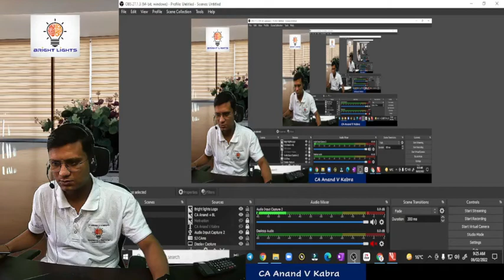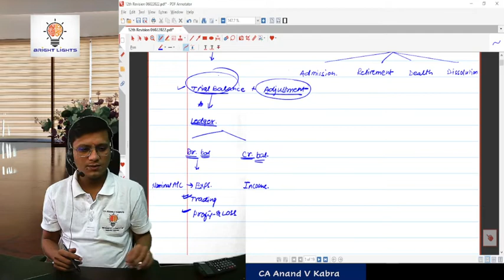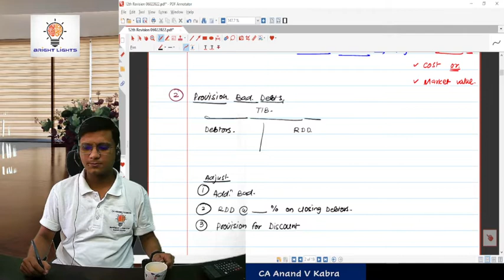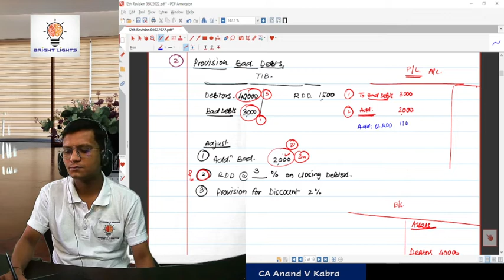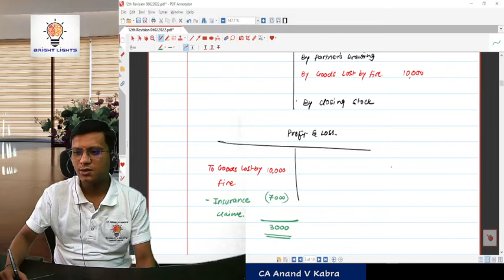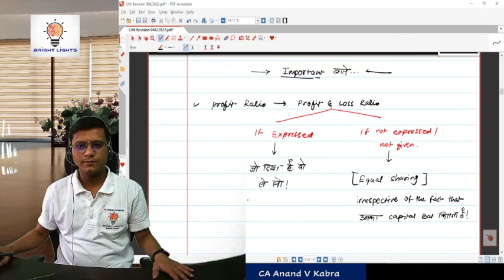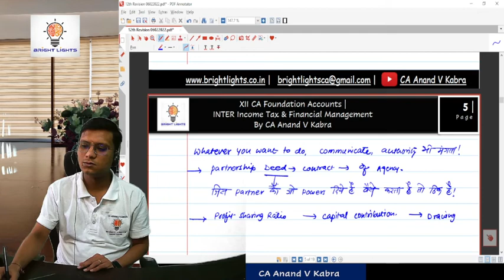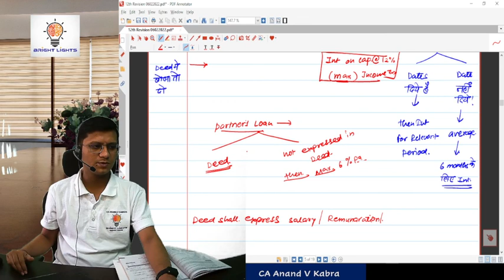Accounts Ch1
♠Download Bright Lights App → shorturl.at/ruCMW
for More & Upcoming ​Study Notes / Videos / Excel Courses:

Regards
CA ANAND V KABRA